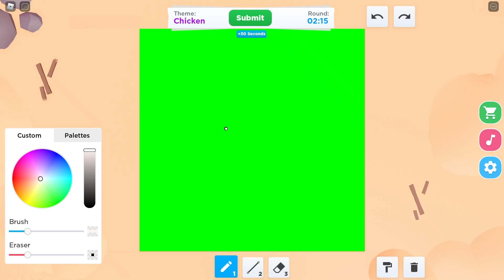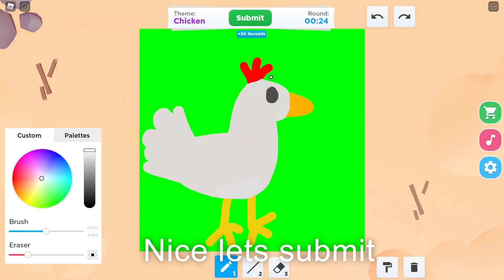Roblox Speed Draw, Draw a Chicken Round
In this game I have 3 minutes to draw what the theme says. After that everyone can give stars to each drawing. The 3 with the most stars win.